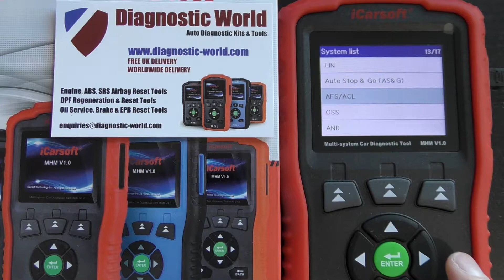Mitsubishi ASX OBD2 Diesel Reset Engine Airbag ABS Best Diagnostic Tool MHM V1 0 iCarsoft How To